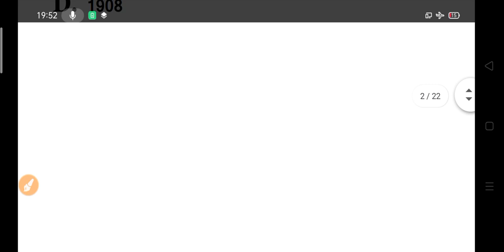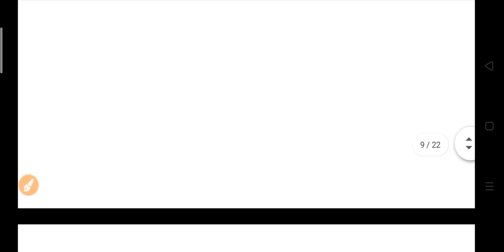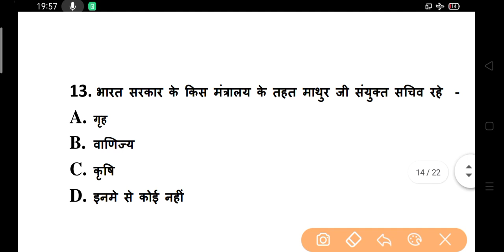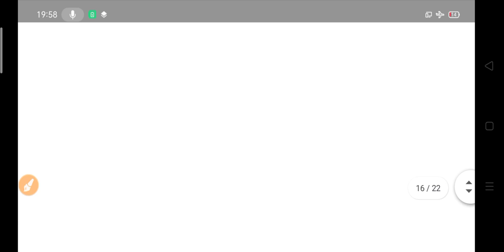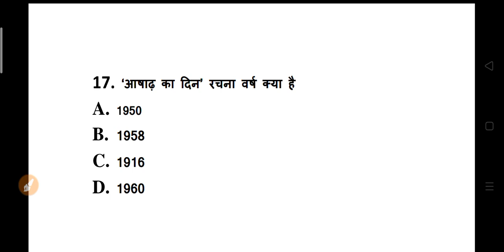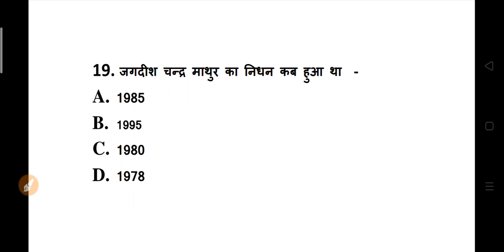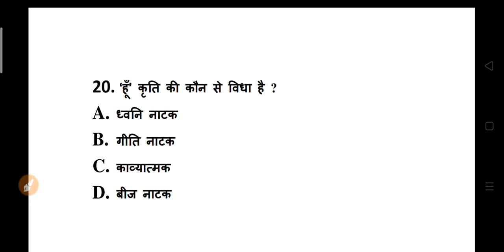B.A Hindi Model Paper 2020 2021 | BA Hindi Questions Answers 2021| Part - 23